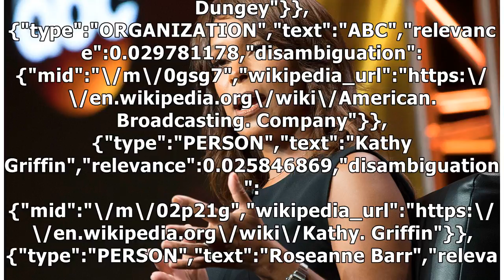Kathy Griffin, Ava DuVernay & More Praise ABC Head Channing Dungey for Roseanne Cancellation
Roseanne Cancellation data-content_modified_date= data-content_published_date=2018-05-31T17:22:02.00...